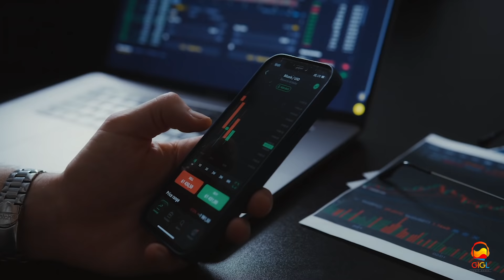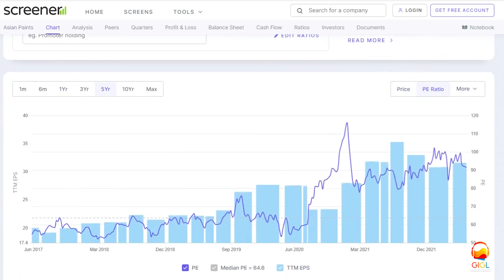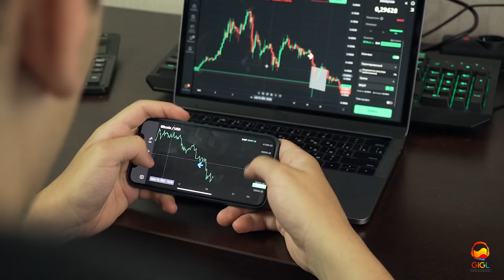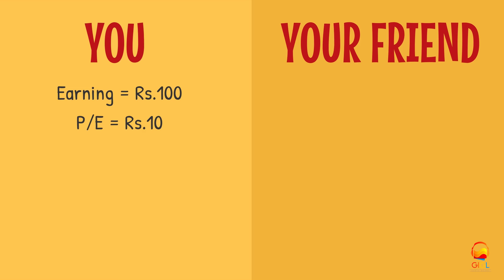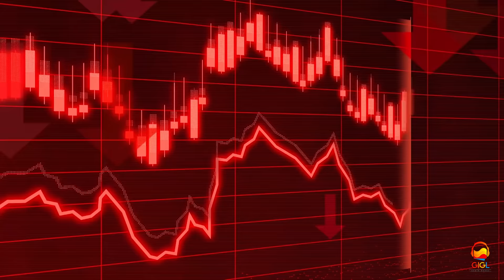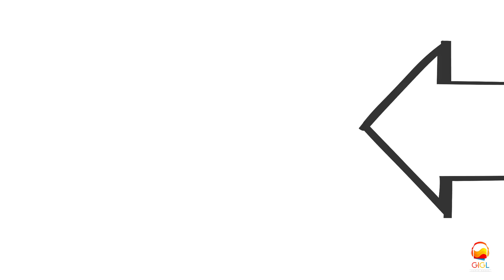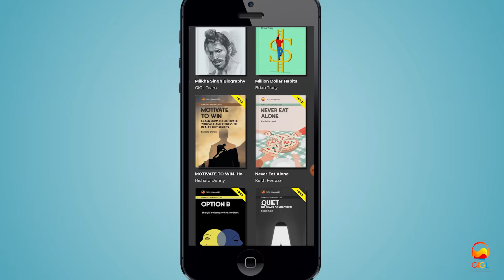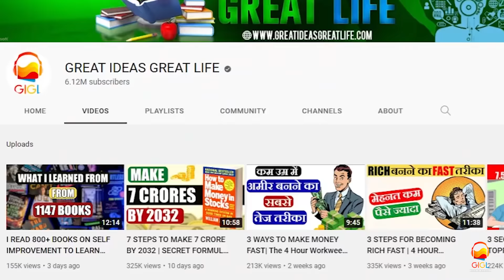मैंने TRADING AUR INVESTING से क्या सीखा | TRADING VS INVESTING | Which is better? | GiGL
To dosto is video me hamne mainly teen reason dekhe trader aur investor ki mentality ke uper

First point me pehle hamne P/E equation ke baare me samjha aur phir dekha ki investors ka main focus company ki earnings par hota hai lekin. Aur ek trader ka pure market ke mood par yaani mostly logo ke emotions par

Second point me hamne example liye tha aapke aur aapke friend ka ki agar aap dono company ki fundamental analysis karke ye pata kar lete ho ki company ki earnings increase hone wali hai uske bavjood aapne zaada paise kamaaye kyunki aapne kam P/E me share khareedta tha. Isiliye investors P/E ko dekh kar shares ko khareedna prefer karte hai taaki unhe fayda ho. Aur vahi par traders bhi earning report dekhte hai lekin unka main reason again yehi dekhne me hota hai ki earnings se logo ke emotions me fark padega aur isiliye vo us se hone wale emotion ko price prediction me use karna chahte hai.

Third point me hamne discuss kiya tha ki kaafi saare log ye point dete hai ki shuru me apne kam capital ko increase karne ke liye trading kar leni chahiye aur baar me beshak investig kar lo kyunki main digaj jaise ki Rakesh jhunjunwla aur vijay kedia ne bhi yehi kiya tha. Beshak abhi vo kuch bhi bole. To actual me ye true bhi hai isiliye meine sirf great investor ke thoughts aapke saamne rakhe the. Finally to ham sabko khud hi decide karna hai.

I hope ye video aapko useful lagi hogi.

Jai Hind

USE BOOK350 TO SAVE 350 Rs

Video Software for Animation

My Gadgets

The 80/20 Principle: The Secret to Achieving More with Less
Dotcom Secrets: The Underground Playbook for Growing Your Company Online with Sales Funnels

For More 📚 📖